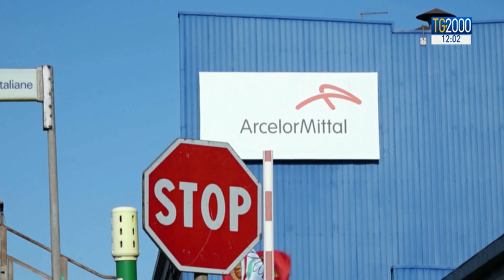Ex Ilva, indagano 2 procure. Governo cerca accordo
A Taranto prosegue il presidio dei lavoratori per difendere il loro lavoro. Intanto il governo ribadisce che senza prospettive non è possibile nessun accordo, ma Arcelor Mittal continua a parlare di 5 mila esuberi. Il servizio di Alessandra Camarca.